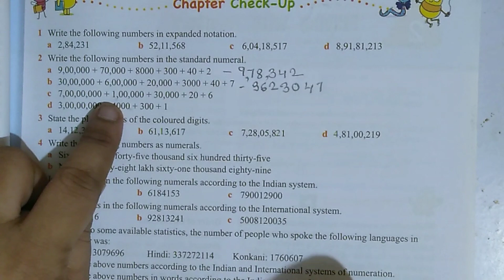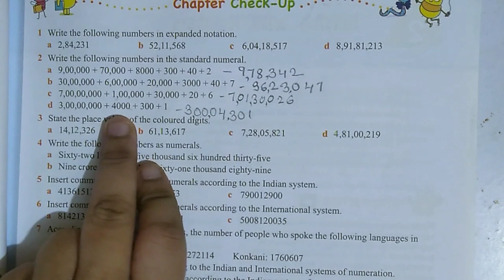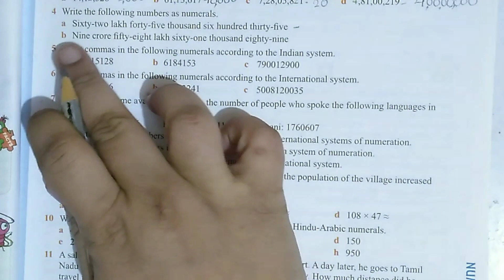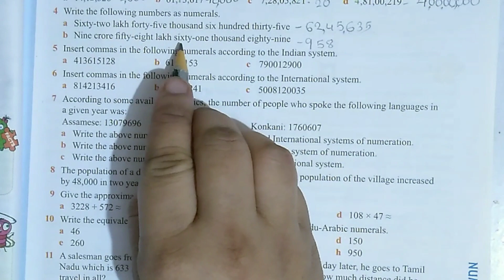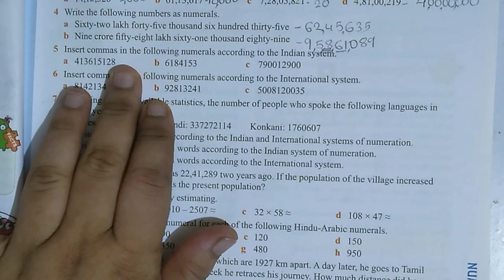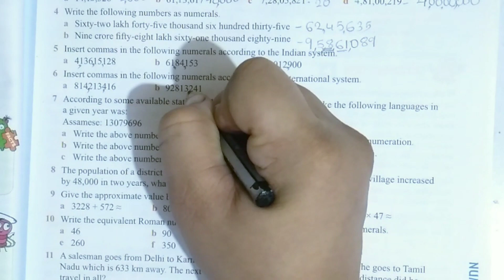Chapter check-up of chapter 1 numbers our friends part-1|Q.1 to Q.7|Oxford book|CBSE class 6 math's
Hello students in this video I have explained and solved chapter checkup of chapter 1 Numbers our friends.
Chapter check-up 1 q.1 q.2 q.3 q.4 q.5 q.6 q.7
CBSE class 6 math's
Oxford new enjoying mathematics book class 6
SM2 Math's World

- Mrs.Sonali Manoj Manjarekar